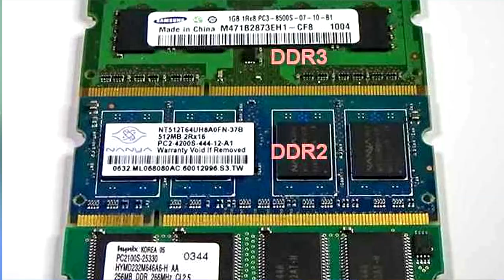RAM & ITS POWER !!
Best Products -

Equipment I use :
1.Nikon D5600 DSLR & Lens are 50mm f1.8 or 18-55 kit lens
2. Benro Tripod
3. lenovo K8 Note and Redmi 3s prime
4. 1500w CFL

Edited with SONY VEGAS PRO 13 / adobe premier pro